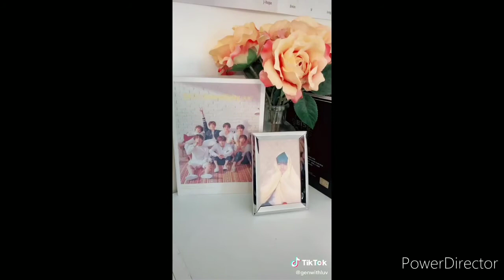BTS ARMY FANGIRL TIKTOK COMPILATION